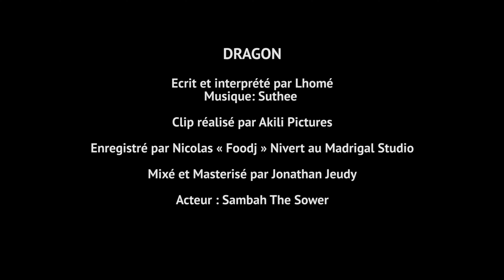Lhomé - Dragon (Rap, résilience, musique medecine)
Ecrit et interprété par Lhomé
Produit par Suthee Composer
Enregistré  par Nicolas « Foodj » Nivert au Madrigal Studio
Mixé et masterisé par Jonathan Jeudy
Un clip de AKILI PICTURES (Poitiers)
Personnage Principal "Soweasy"

DRAGON
Si j’pouvais j’mettrais l’amour
Si j’pouvais j’mettrais les miens
Pour qu’on écoute le vent la mer
Au nom de ceux qu’ils ont fait taire
Si j’pouvais je soufflerai dans le coeur des gens
Un souffle long, souffle sourd, un souffle de dragon
Et qu’en chaque homme, une courte braise, ravive un instant
L’besoin d’être ou de donner, l’besoin d’un changement

Si j’pouvais, je me rappellerais qu’il faut renaître à soi-même
Renaître de sa propre confiance, renaître corps et âme
Et j’balaierais tout c’que j’n’ai pas su dire ou être avant
Tout c’qui m’complexe parce qu’au fond j’le regrette secrètement

Si j’pouvais j’donnerais au monde une paix intérieure
Et j’r’rappellerais à tous mes frères leur rôle salvateur
Et notre musique sera si belle que sur l’horizon
Des milliers de notes, donneront au ciel une nouvelle partition

Si j‘pouvais j’irai m’assoir là, au pied d’mes regrets
J’leur dirai que c’était bien, même si j’n’ai fait que la moitié
J scellerai mon sort loin d’la souffrance de mes ancêtres
Si je pouvais le faire, je serai honnête face à celui que je pense être

Je parlerais sans sans crier, j’écouterais sans couper
j’prierais sans m’imposer et j’répondrais sans accuser
J’aiderai sans naiveté, j’agirais sans condamner
Et loin d’la gravité, j’rêverai sans m’égarer

Il n’y a pas d’échec, il n’y a que des leçons
Te prends pas la tête, il n‘y a que c’que ton coeur ressent
Parfois dans la quête, on vient toucher le fond
Qu’importe ceux qui t’aiment, te porteront toujours devant
A ceux qui vibrent à l’intérieur comme un coeur de Dragon
Ne s’arrêtent pas à leur erreurs, n’ont pas peur du pardon
A ceux qui gardent tout au fond d’eux la magie d’un enfant
Même si dehors, il vivent une guerre, une peur, une lutte sans nom

Si j’pouvais mettrai l’amour à la place des euros
J ferai revivre tous nos martyrs, nos anonymes, nos héros
Si j’pouvais j’mettrais les miens aux sommets du G20
Je ferai taire tous les écrans, les télés, les radios
Pour qu’on écoute le vent la mer, le silence d’un matin
Pour qu’on découvre ce que cette terre attend de nous demain
Au nom de ceux qu’ils ont fait taire, du bout de leurs canons
J’mets ma vie et ma lumière dans le souffle d’un dragon